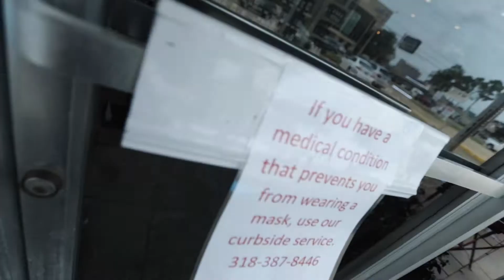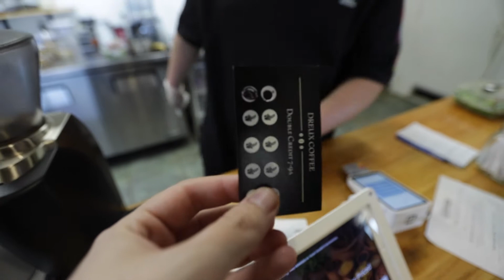Doing this for HER